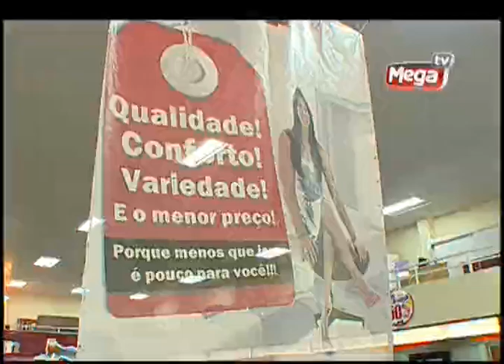Sylvia Design - A melhor!